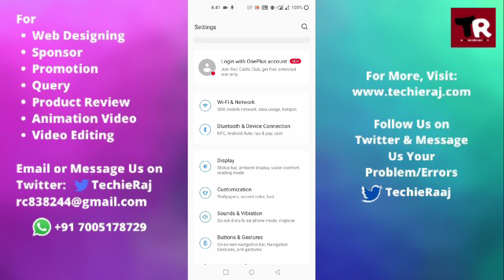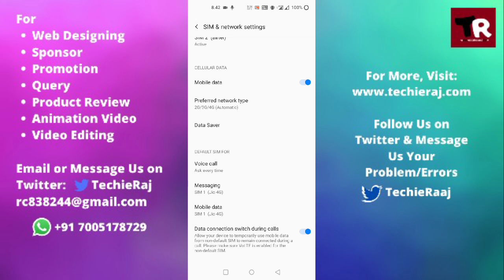OnePlus 9R How to Use Data While Calling